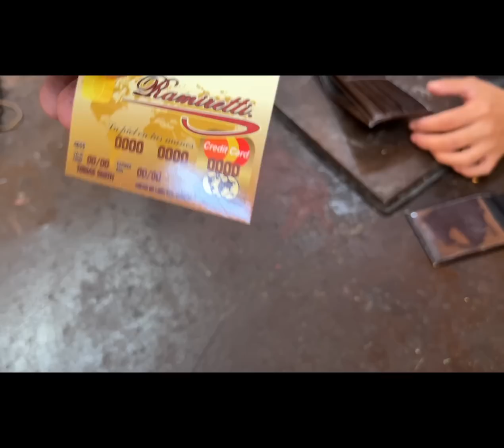Así se hacen carteras hechas a mano por el Sr Juan para mechita piel en Leon Guanajuato Mexico